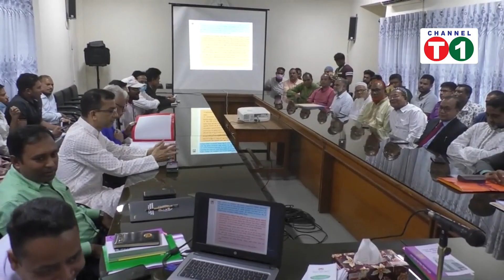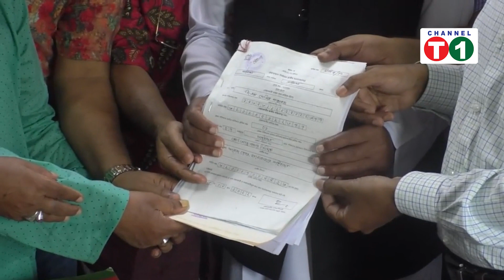গাইবান্ধা-৫ উপ-নির্বাচনের মনোনয়পত্র যাচাই-বাছাই সম্পূর্ন।